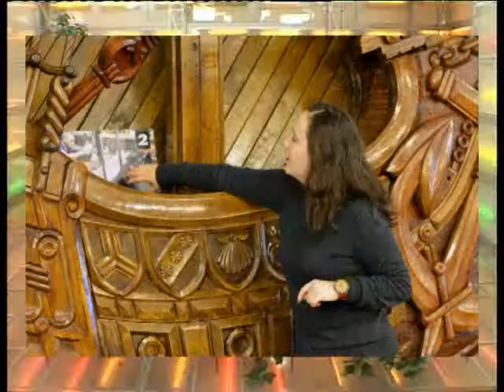Инна Кремер и Елена Петерсон в программе "Оранжевое утро" на канале "НСК 49". Эфир 11.04.15